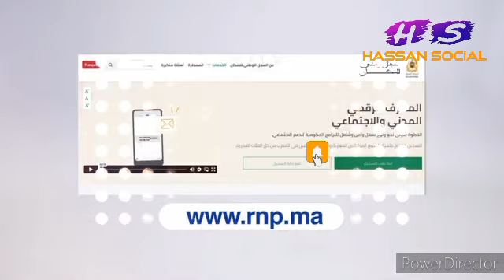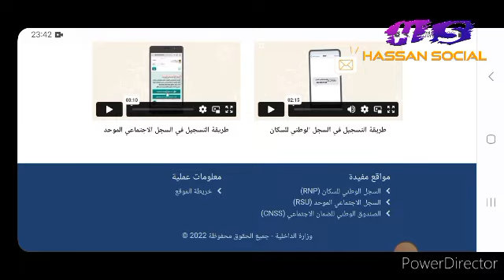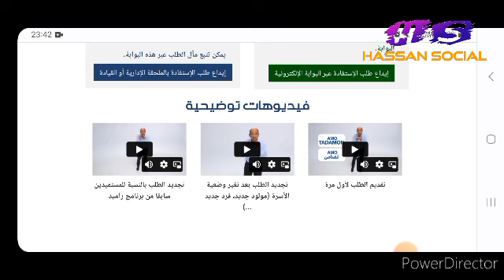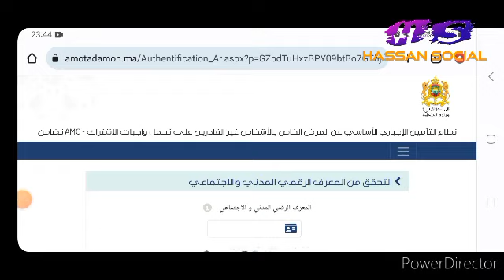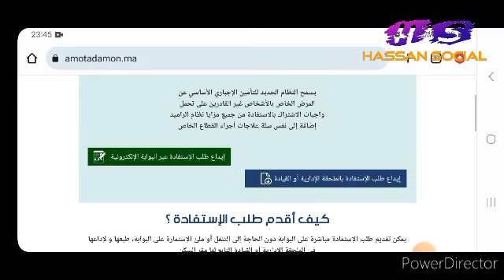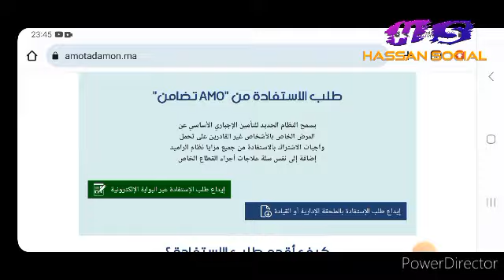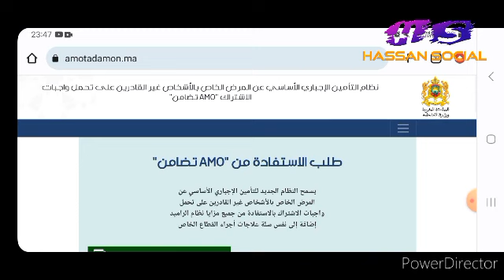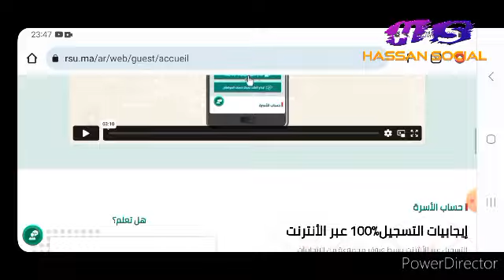رد بالك قبل ما يتغلق الحق في التغطية الصحية الاجبارية اموتضامن !!!!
شكرا لكم ايها الافاضل
مرحبا بكم في الصفحة الرسمية للقناة على الفايسبوك :

✔️ * لدعم القناة :
- عبر الحساب البنكي BMCE:
HASSAN CHAHBI
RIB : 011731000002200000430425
- عبر البايبال وشكرا لكم :

السجل الاجتماعي الموحد بالمغرب,السجل الاجتماعي الموحد الدعم الاجتماعي الفئات الهشة,السجل الاجتماعي الموحد للاستفادة من الدعم,السجل الاجتماعي الموحد,الدعم الاجتماعي,اجراءات الاستفادة من الدعم الاجتماعي,وثائق الاستفادة من الدعم الاجتماعي,برنامج الحماية الاجتماعية,الدعم الاجتماعي المغرب,المغرب,السجل الاجتماعي بالمغرب,الدعم الإجتماعي,الاستفادة من الدعم المالي لحاملي بطاقة الرميد,المؤشر الاجتماعي والاقتصادي,كفاش نعرف واش غادي نستافد من الدعم الاجتماعي

amo تضامن,amo,تحويل مستفيدين من بطاقة الرميد الى amo تضامن,تضامن,طلب الاستفادة من amo تضامن,amo tadamon,amo tadamoun,تغطية صحية amo,كفاش نتسجل في amo tadamoun,كفاش نعرف راسي تقبلت في amo tadamoun,تحويل 11مليون مغربي من نظام راميد الى التامين الاجباري amo,مجانيش مساج في تيلفون ديال amo tadamoun,استخراج استمارة الاستفادة من التغطية الصحية amo لاصحاب بطاقة الرميد,tadamon,تامين الصحي لحاملي بطاقة الرميد,ramed,ramid,راميد,